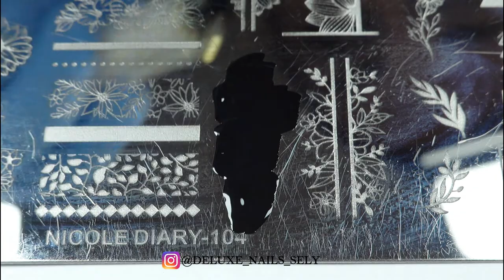Fall Nail Art Designs | Stamping Designs | FALL COMPILATION 2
Today's video is Fall nail art designs. I've created 5 stamping designs for Fall. Enjoy watching these tutorials and let me know which one is your favorite one. 🤎🧡

PRODUCTS I USED IN THIS VIDEO:

Essence Cosmetics - 24 We Go Together

Catrice Cosmetics - 10 Lily From Piccadilly

Essence Cosmetics - 33 Wild White Ways

Essence Cosmetics - 35 GO bananas!

Stamping plate PY-J014

Stamping plate PY-Y007

Stamping plate PY-F034

Stamping plate Nicole Diary-104

Rhinestones

Ring Light